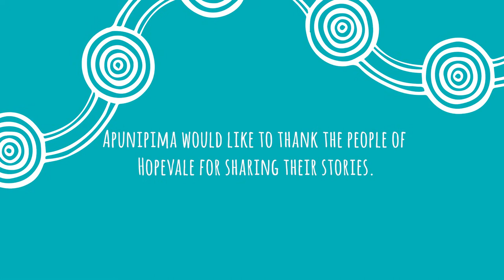Victor from Hope Vale shares his story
“Giving up is not as hard as what everyone predicted it to be”
What's your story Cape York?
Don't make smokes your story!